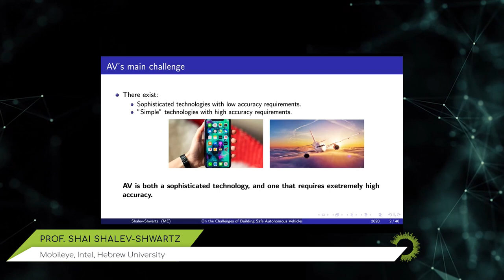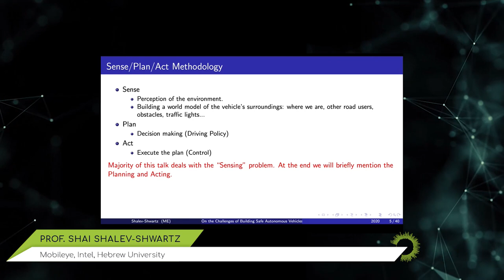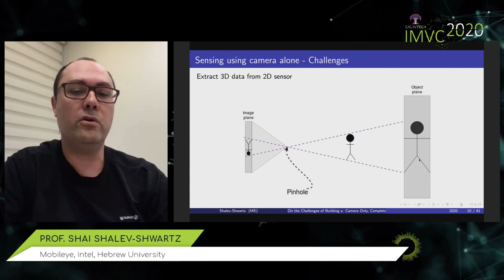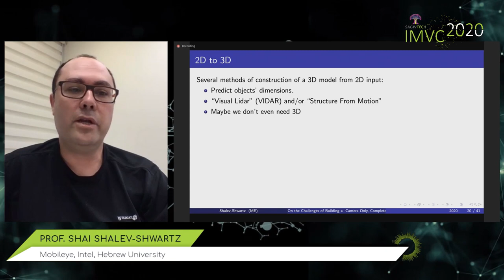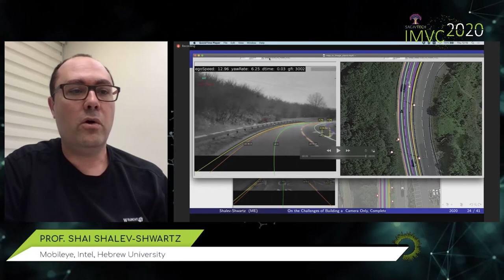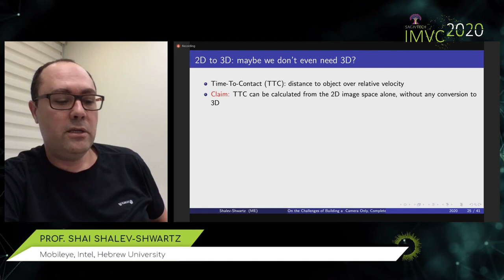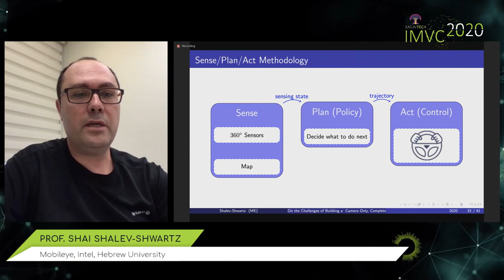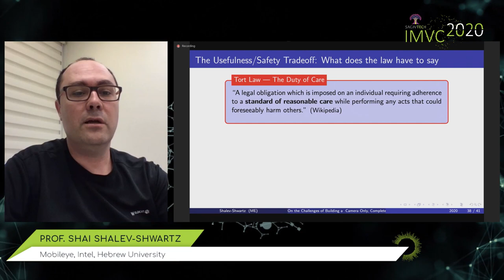On the Challenges of Building a Camera-only, Complete, Self-Driving System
Prof. Shai Shalev Shwartz,